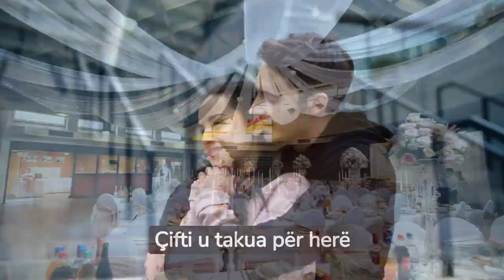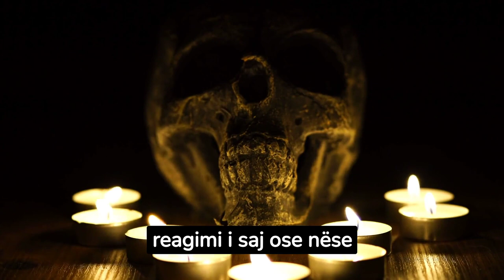Kur dashuria nuk harrohet, çifti anglez martohen 60 vjet pasi prindërit nuk i lejuan